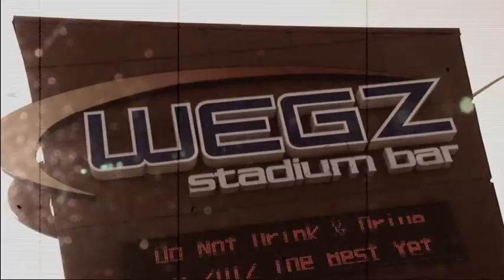gennarino.ca- same day edit sample